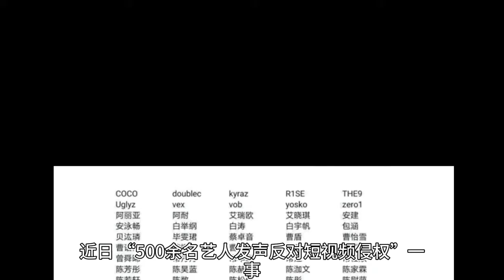500余名艺人发声反对短视频侵权